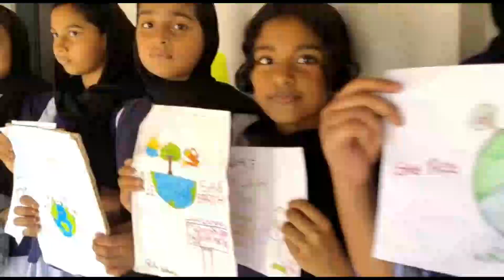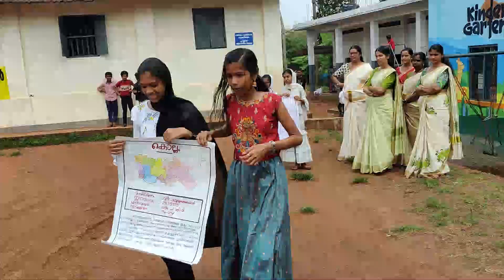Farewell part3 2023 24 kolachery AUP school